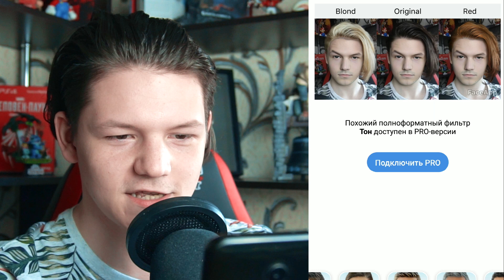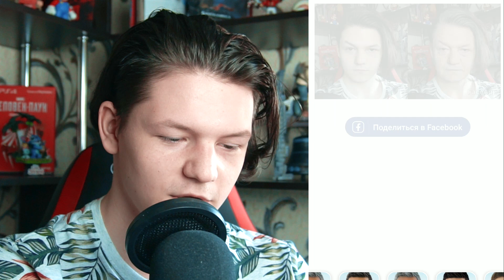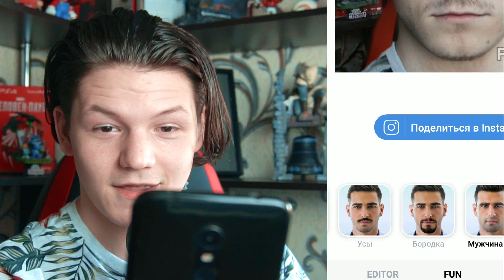ПОСМОТРЕЛ НА СЕБЯ В СТАРОСТИ 💀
🔥 Faceapp - Посмотрел на себя через 60 лет через приложение Фейсапп!